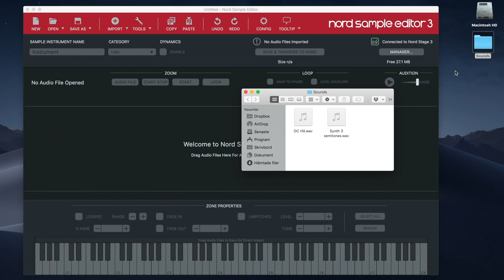NORD - Tuto sample editor - Créer un instrument avec un échantillon (vidéo de La Boite Noire)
Un tuto efficace pour apprendre à utiliser le logiciel Nord Sample Editor pour créer un nouveau son d'instrument à partir d'un échantillon audio.

Les claviers Nord Lead sont depuis longtemps une référence sur les plus grandes scènes du monde entier.